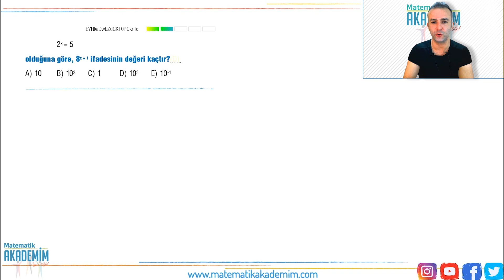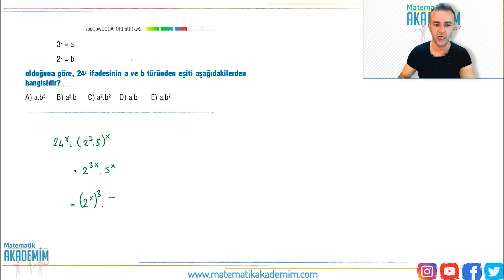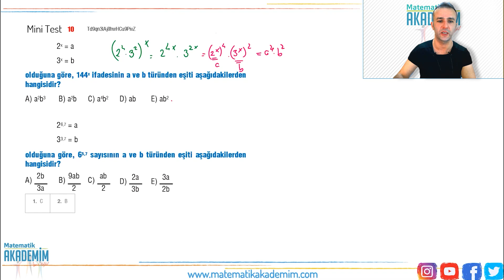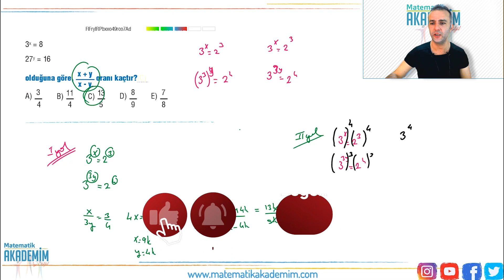TYT AYT Üslü Sayılar 5 | Karma Soru Çözümü | PDF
TYT AYT Üslü Sayılar karma soru çözümü konu anlatımı soru çözümü ne dersimden ulaşabilirsin.

TYT AYT Permütasyon kombinasyon olasılık dersleri Permütasyon kombinasyon olasılık Ders Notu(PDF)